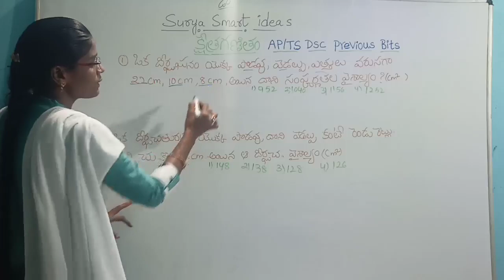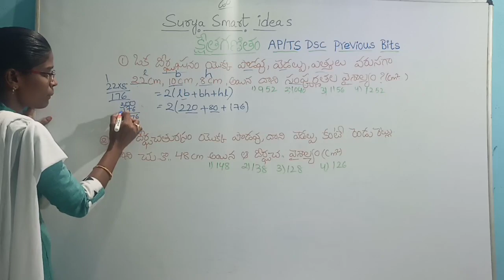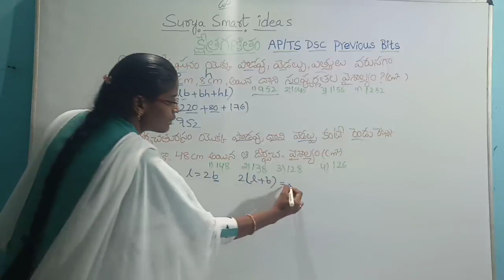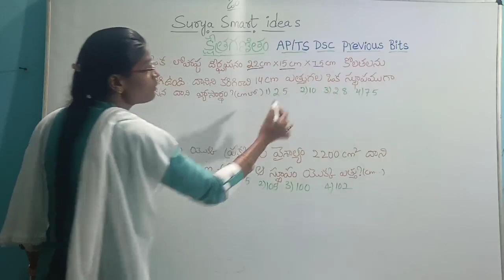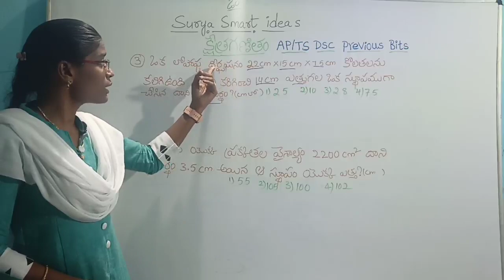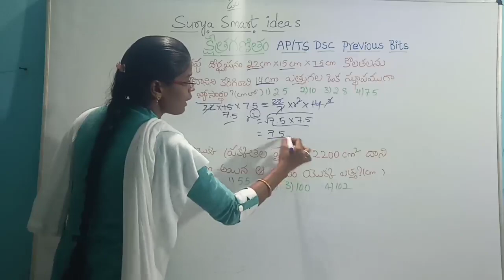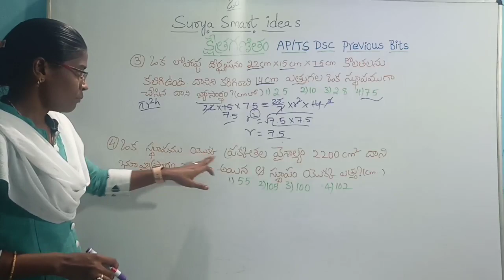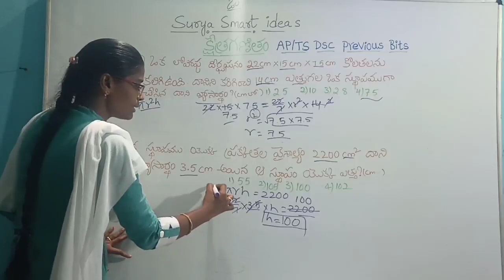క్షేత్రగణితం -6 | previous Bits | Mensuration Mcq | AP & TS DSC/SI/PC .. All Exams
how to prepare maths content for TET-DSC
how to prepare for All competitive exams
 how to read with concentration
study tips | reading skills

how to prepare tet exam,
how to prepare for dsc,
how to prepare aptet,
Mensuration previous questions in AP Police exam
Mensuration previous bits in AP dsc
Mensuration previous bits in ts dsc
Mensuration problems in AP Police exams
Mensuration problems in TS Police exams
Mensuration problems in TS Police Constable exams
Mensuration problems in AP Police Constable exams
mensuration questions
Mensuration problems in AP Police SI exams